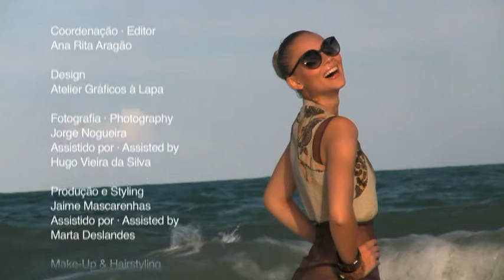Making of ON AIR Magazine Verão 2011 Summer